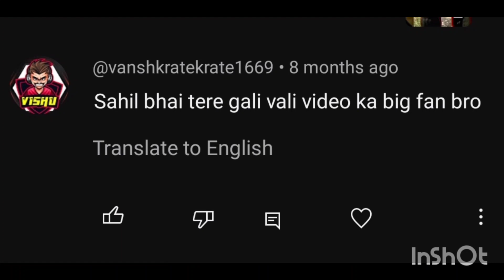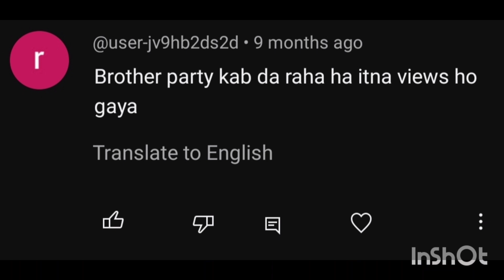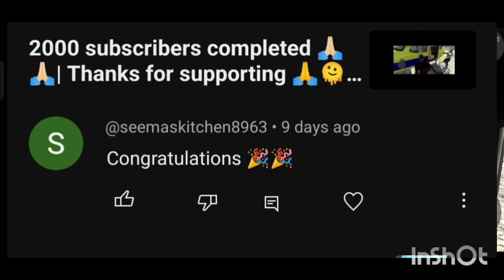QNA (2024)|sawal jawab ka Khel 🔥🔥🔥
Gaming+Ques ans video 🤣🤣🔥